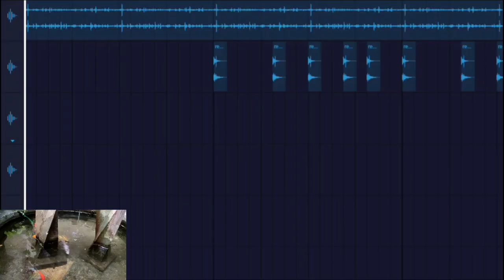How to make music using : switches, remotes, cupboard doors, and fountains (FL Studio Mobile)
How to make music from anything, today i will make a music beats using switches, remotes, cupboard doors, and fountains in fl studio mobile. Enjoy!!